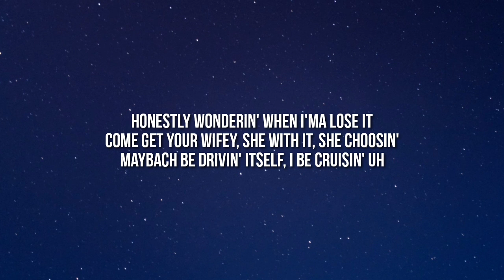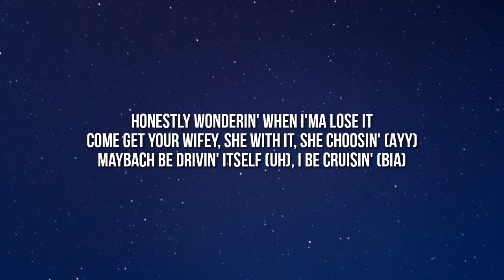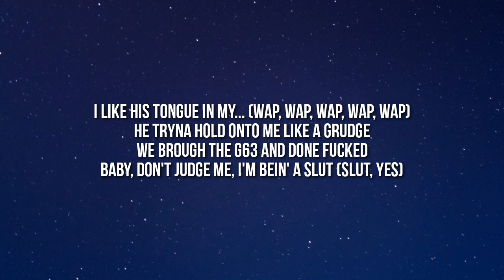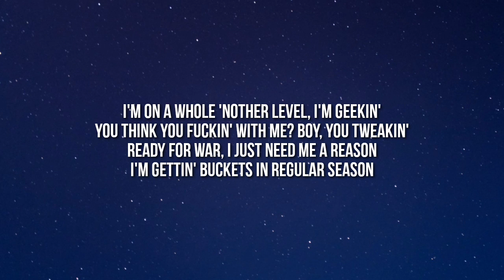DDG - I'm Geekin (Remix) (Lyrics) Ft. NLE Choppa, BIA